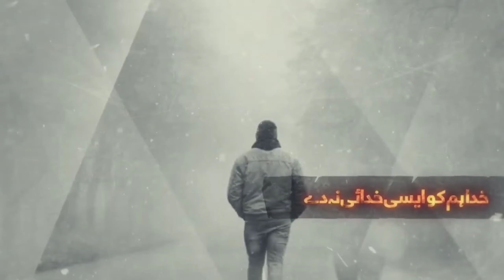new islamic status 2023/ Khuda Ek Ehsaas ka naam hai#status